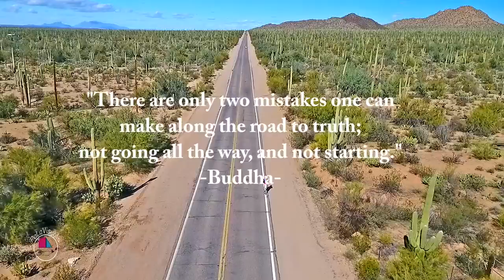Pala Visuals // Running with Buddha // Tucson AZ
"There are only two mistakes one can make along the road to truth; not going all the way and not starting"- Buddha

Musician: Buddhadev DasGupta
Song: Bageshri